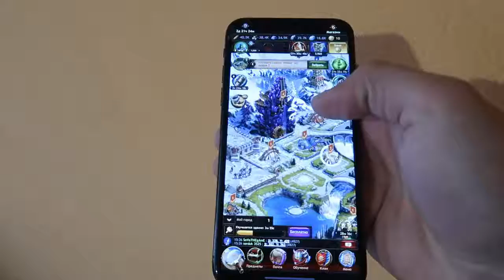МОИ ЛЮБОВНЫЕ ПОХОЖДЕНИЯ